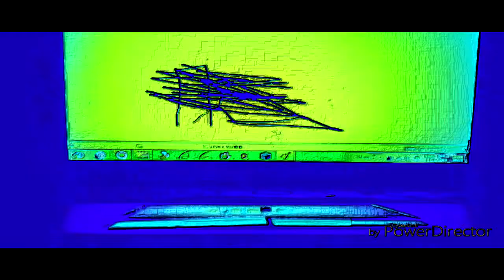THE EPICNESS OF Funny Destroy Voice Tops + Funny Destroy Tops + Funny Angry Destroy Tops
(Funny Destroy Tops + Funny Destroy Voice Tops (Swap)) + Funny Angry Destroy Tops